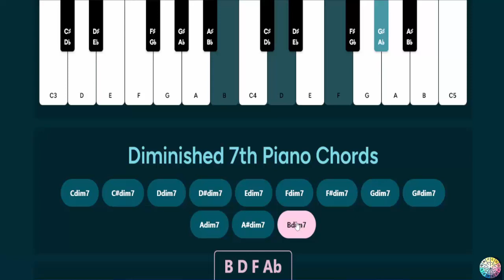Diminished 7th Piano Chords - Piano Tutorial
***Greetings To All Music Theroy Musicians!

Please meet Sébastien that created this incredible Sebastien builds interactive tools and references for music theory topics like scales, chords, intervals and keys.

Sebastien says: Thanks so much in advance for your support! 🙏 It means so much and directly contributes to me being able to pour more and more time and energy into it.

Maybe while visiting his website you would like to buy him a coffee: